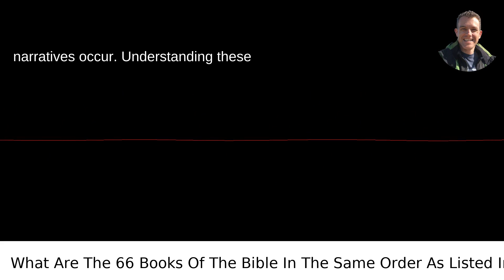From Genesis to Revelation: The 66 Books of the Bible Listed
/answer/Scott-Krager My video answer to the question: What Are The 66 Books Of The Bible In The Same Order As Listed In The Book?